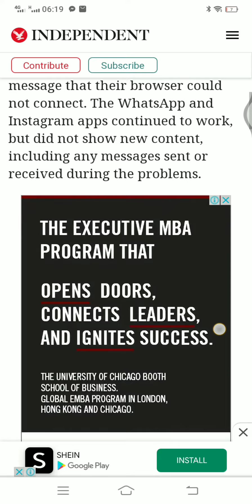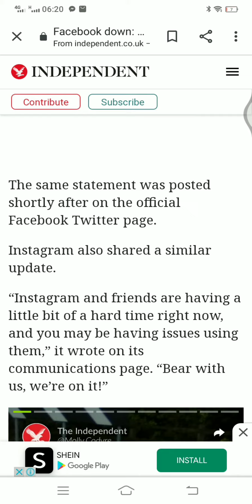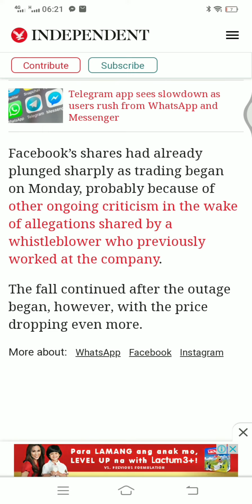Reason why Facebook, watts app, Instagram down time .